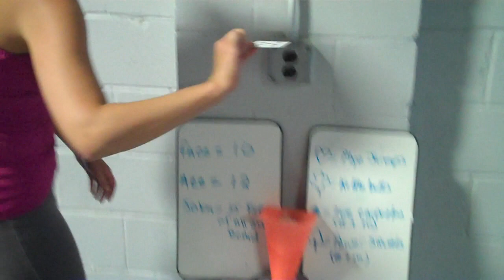Feeling Lucky? NJ Boot Camp Card Game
A sample workout of Total Core Fitness Boot Camp called Deck of Cards. for more information on Total Core Fitness Boot Camp, goto